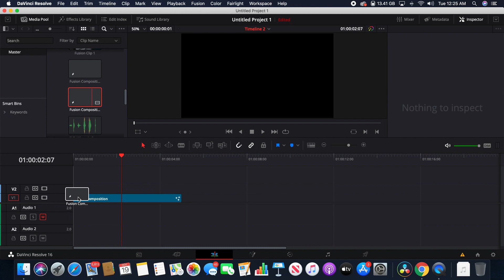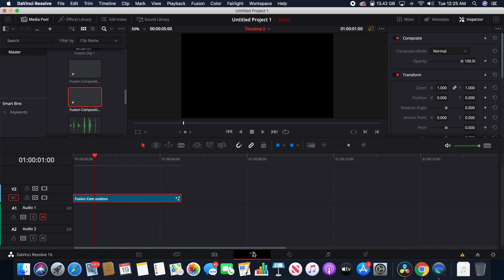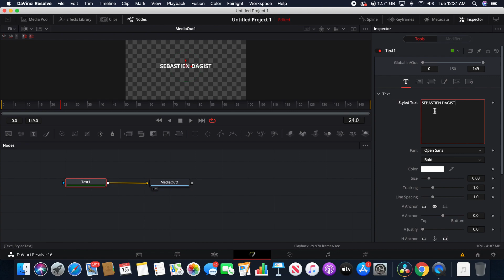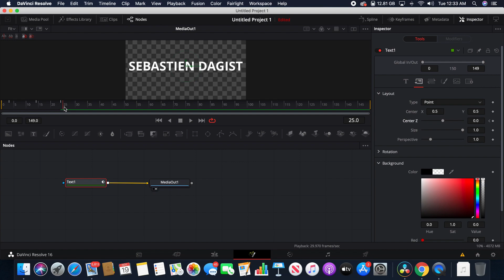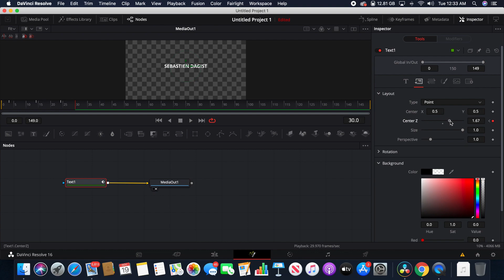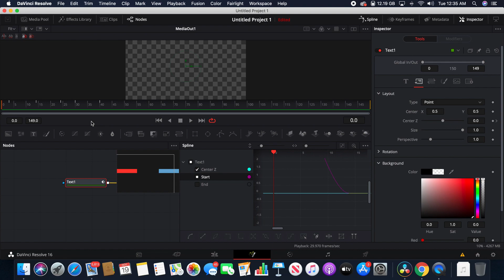WRITE ON TEXT EFFECT - Davinci Resolve Fusion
Hey guys, first and foremost welcome to my very first Youtube video! This is one of many write-on effect that you as a content creator are able to make on Davinci Resolve. Write-On text animation has become extremely popular in the travel vlog/ filming scene. It is a simple yet beautiful animation that provides immense quality to what you produce. Hope you Enjoy(ed)!